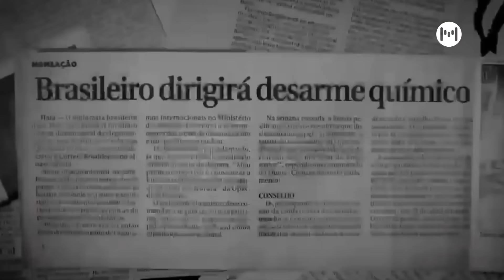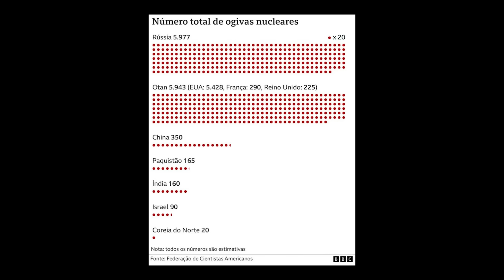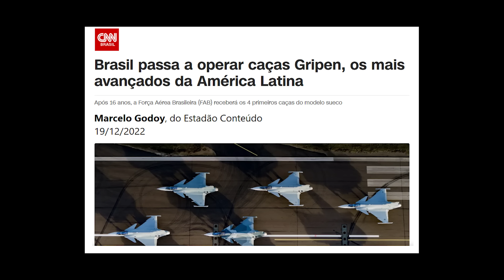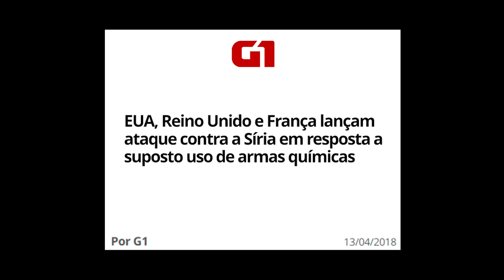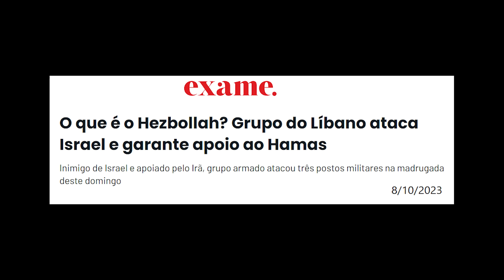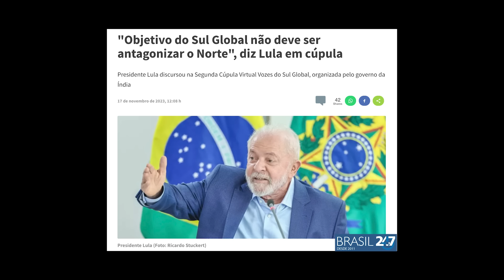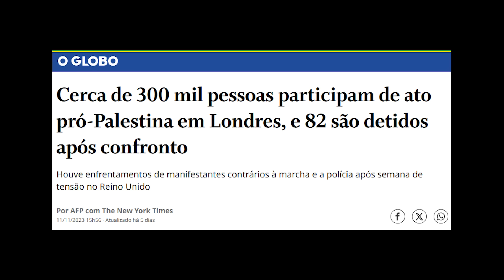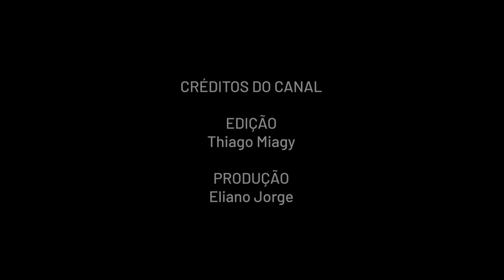Bustani: BRICS crescendo, com mais 40 países, não aceitará imposições do Poder criado após II Guerra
Sexta-feira, dia 18 de novembro de 2023

CRÉDITOS
Direção Geral: Bob Fernandes
Direção Executiva: Antonio Prada
Produção: Eliano Jorge
Edição: Thiago Miagy
Arte e Vinhetas: Lorota

Este é o canal de Bob Fernandes. Vídeos novos em todas as terças e sextas, sempre, e demais postagens a qualquer momento necessário.